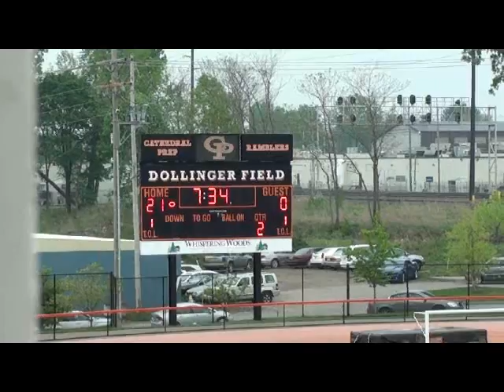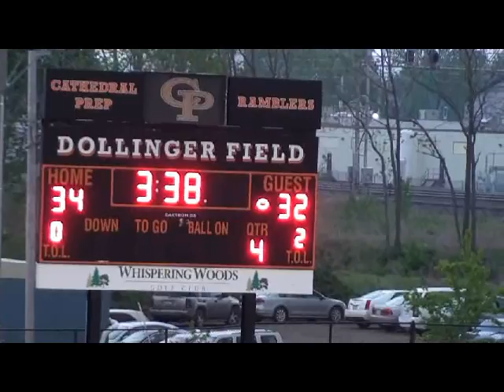Express vs Jaguars